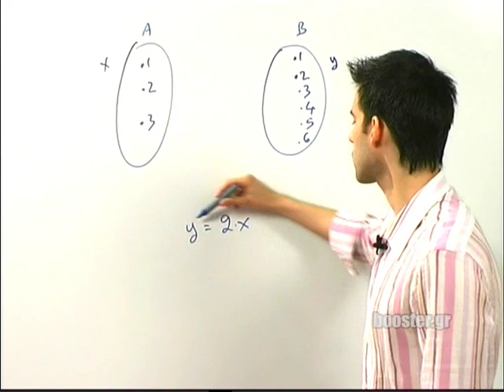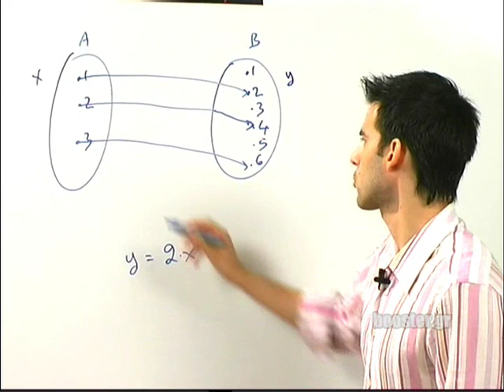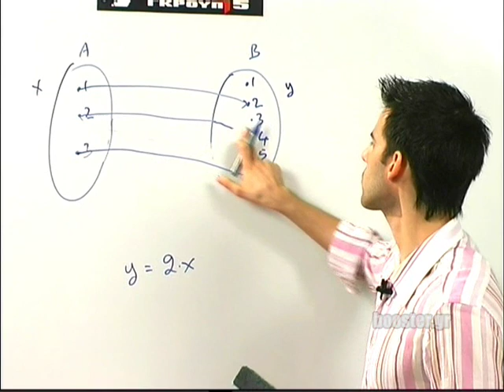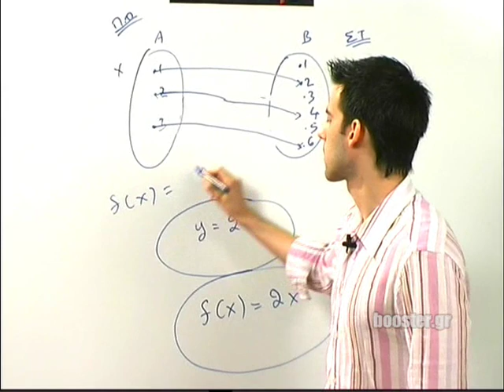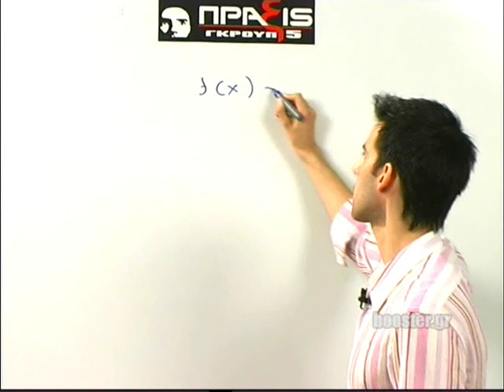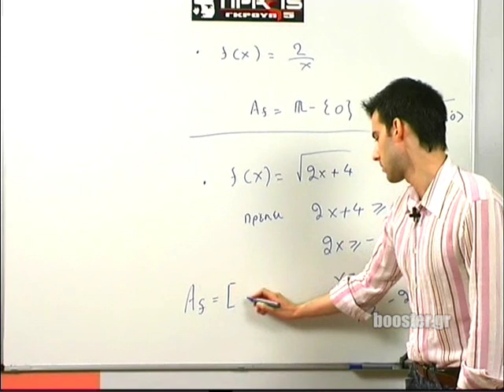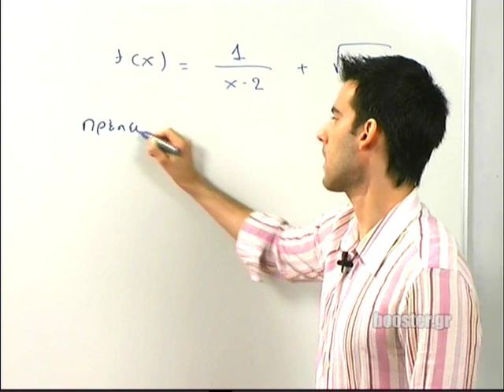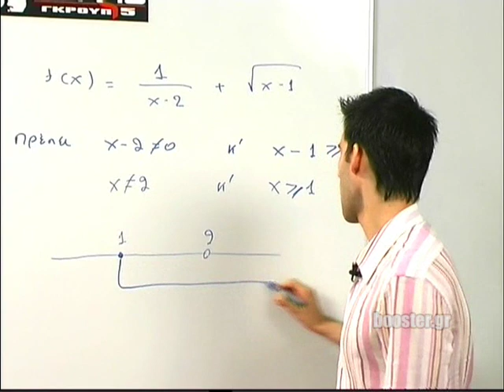Α' Λυκείου Άλγεβρα μάθημα 18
Α' Λυκείου Αλγεβρα Μάθημα 18 Ορισμός συνάρτησης - βασικές έννοιες